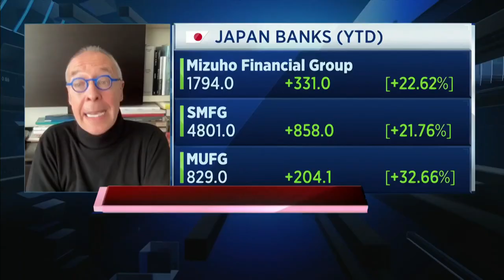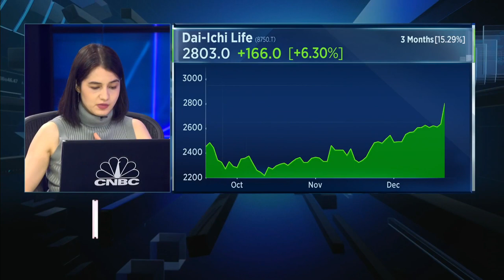Financial services firm names stock picks in Japan's banking, insurance sectors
Jesper Koll of Monex Group says that when it comes to mega banks, there are "only minute differences in the overall strategy."